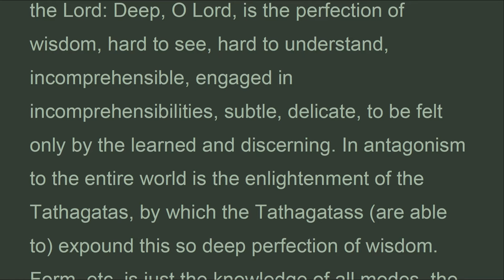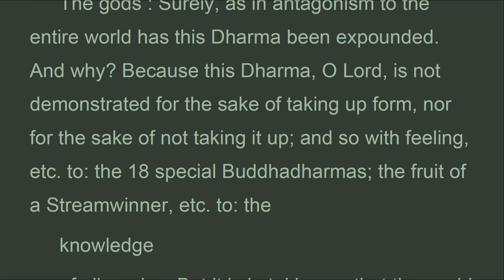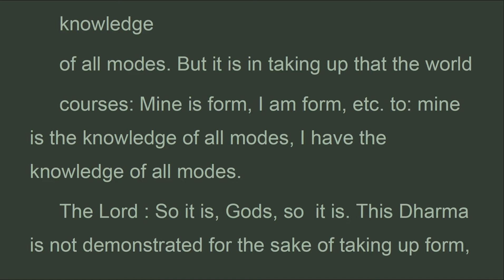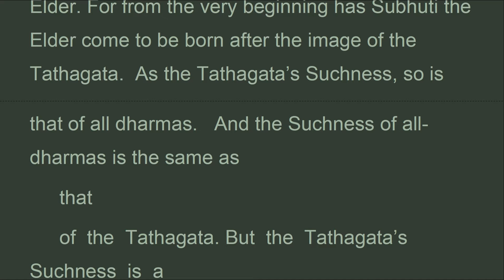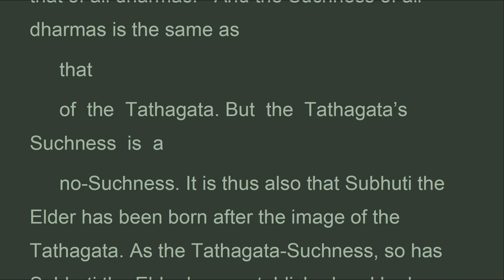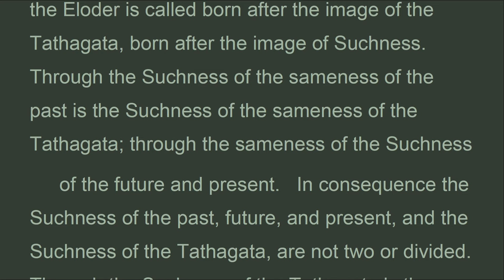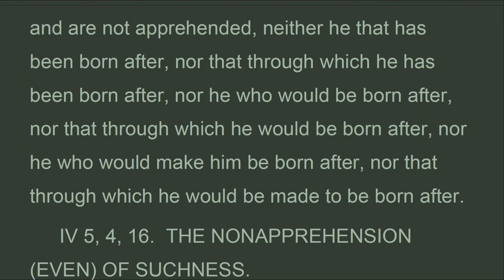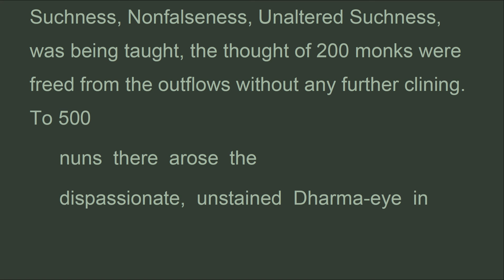LSPW_48A_US,Chapter 48 SETTLEMENT BODHISATTVA, LargeSutra Perfect Wisdom, Edward Conze (Dec 2021)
... chapter 48
 settlement in the training of a bodhisattva
 thereupon the gods of the realm of sense desire and of the realm of form took heavenly sandalwood powder, took heavenly blue lotuses, pink lotuses, night lotuses, and white lotuses, and scattered them over the lord. They approached to where the lord was, respectfully saluted his feet with their heads, stood on one side, and said to the lord: deep, o lord, is the perfection of wisdom, hard to see, hard to understand, incomprehensible, engaged in incomprehensibilities, subtle, delicate, to be felt only by the learned and discerning. In antagonism to the entire world is the enlightenment of the tathagatas, by which the tathagatass are able to expound this so deep perfection of wisdom. Form,  Is just the knowledge of all modes, the knowledge of all modes is just form,  The suchness of form,  To: the buddha, and the suchness of the knowledge of all modes, are just one single suchness, they are not two or divided.
  Antagonism to the entire world.
 the lord : so it is, o gods. When he considers this sequence of reasoning, the thought of the tahagata is inclined to carefree nonaction and not to the demonstration of dharma. And why? Because surely this dharma,   The enlightenment of the tathagata is deep, hard to see, hard to understand, incomprehensible, engaged in incomprehensibilities, subtle, delicate, to be felt only by the learned and discerning, and antagonistic to the entire world. It has not been fully known by anyone, not at any time, nor anywhere. This is the depth of dharmas wherein the habitual idea of duality does not exist. This dharma is deep through the idea of space, of suchness, of the dharma-element, of the reality limit, of the unthinkable element, of the endless and boundless, of that which neither comes nor goes,
 of the full knowledge of nonproduction and nonstopping, of
 nondefilement and nonpurification, of the
 full knowledge of the
 uneffected, of the self,  To: one who sees, of form and the other skandhas, of the perfections, the various kinds of emptiness,  To: the knowledge of all modes.
 the gods : surely, as in antagonism to the entire world has this dharma been expounded. And why? Because this dharma, o lord, is not demonstrated for the sake of taking up form, nor for the sake of not taking it up; and so with feeling,  To: the 18 special buddhadharmas; the fruit of a streamwinner,  To: the
 knowledge

THE LARGE SUTRA ON
PERFECT WISDOM
Chapter 48 SETTLEMENT IN THE TRAINING OF A BODHISATTVA